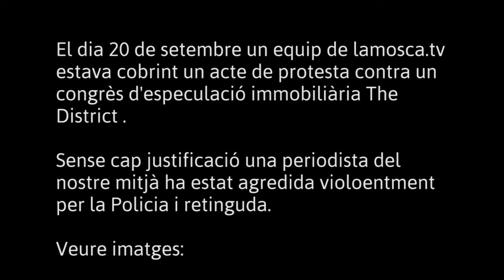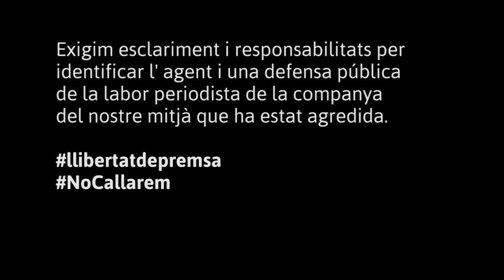Agressió i detenció de periodista de lamosca.tv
Barcelona , 20 setembre 2023.- Denunciem agressió i detenció arbitrària de la nostra companya mentre exercia la tasca de periodisme a les protestes contra la fira immobiliària The District.